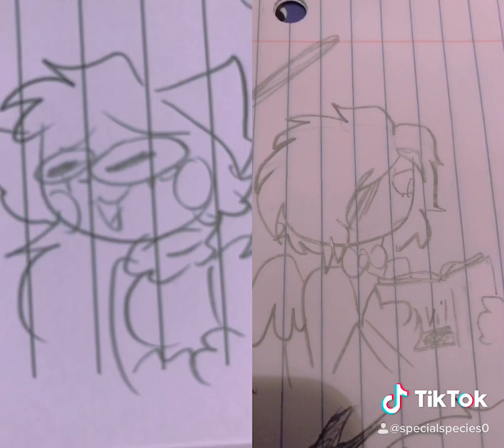Make her Laugh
Secret Circus Ocs
Aaron the Fallen Angel
Kaylee the Kitsune

The one minding his own business :
Aaron

Laughing for no reason :
Kaylee

The one Trying to find them :

The one Creeping

The one Hiding (Mully)

The one hiding (your narrator)

Audio
crazy chats untitled goose cult